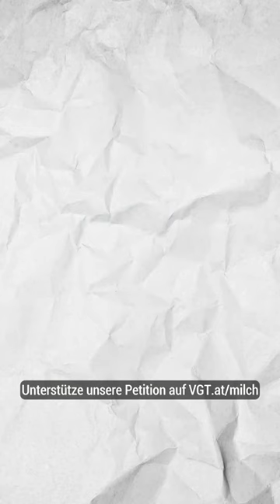Neue Aufdeckung: Kälber von Österreich in süditalienischen Schlachthof transportiert!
Danke!